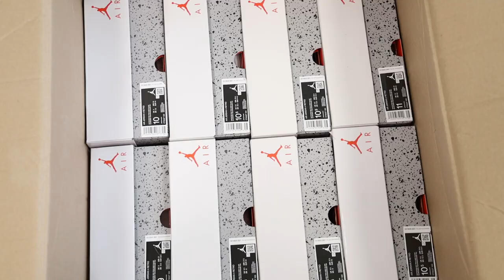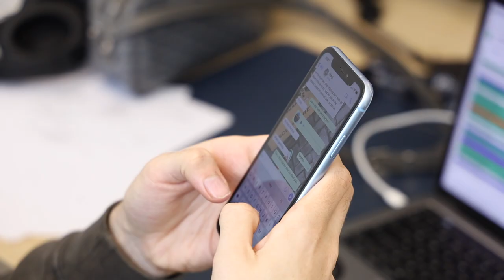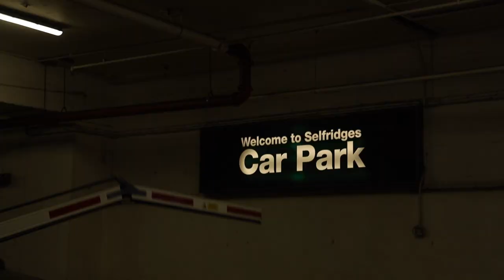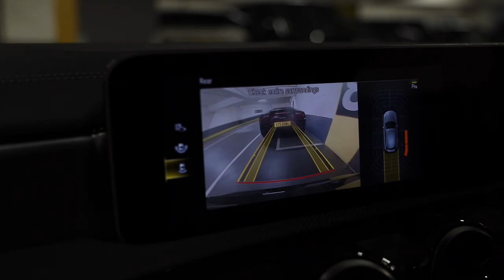WE ARE GIVING AWAY £250! | DAY IN THE LIFE OF A UK PERSONAL SHOPPER/SNEAKER RESELLER | EP.5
Make sure to watch the video to find out how to enter the £250 Giveaway!

We are back with Episode 5 of our weekly series and we hope you enjoy it!

A busy bank holiday weekend has us late in the office preparing orders! We see more and more new sneaker releases arrive at the office. Luke bets Baids he can’t hit the crossbar and we make a trip to central London to pick up some last minute items.

Make sure to leave a comment on what you'd like to see more of and how we can improve! All feedback is appreciated.

00:00 Intro
06:49 Wednesday
13:01 Thursday
18:15 Friday
22:58 Crossbar Challenge
25:13 Trip to Central London
27:45 Giveaway